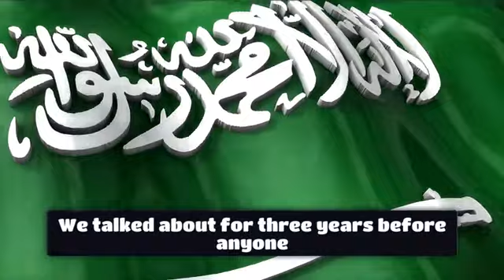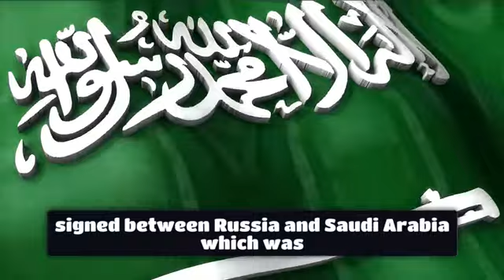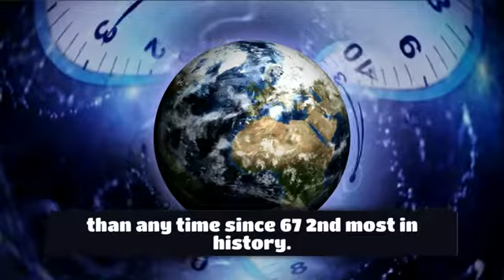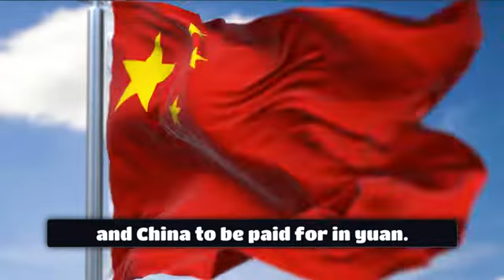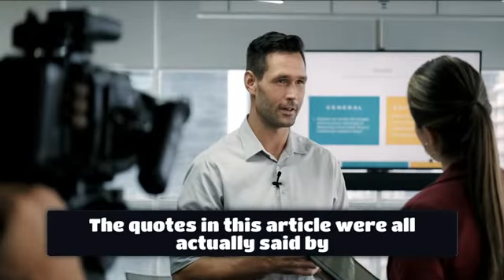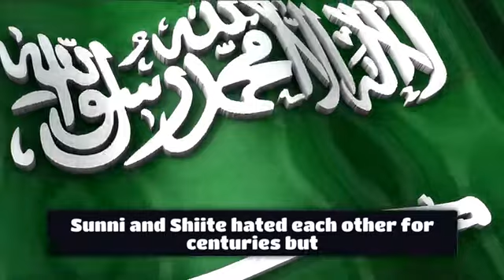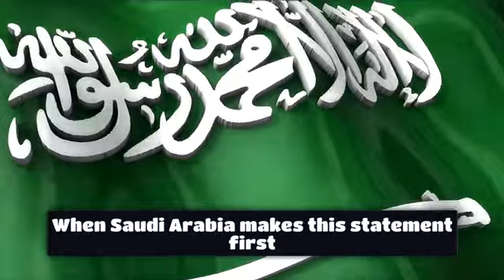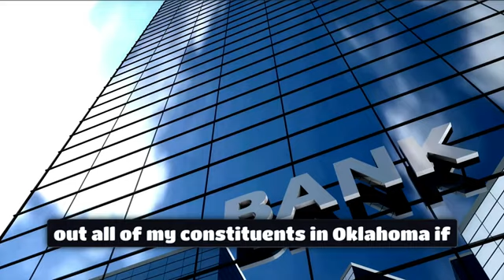RESET - BRICS and OPEC Uniting Against The American Hegemony & Gold Price Going Up - Andy Schectman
Source: Finance Basics